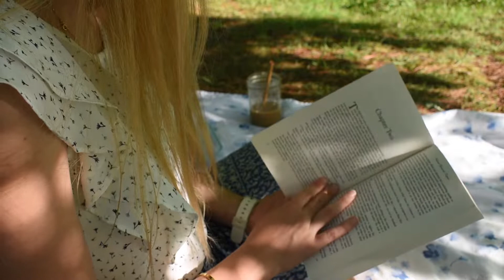🌲My Secret Garden ✨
[Music]
Tree - Immaterial - ANBR Adrian Berenguer